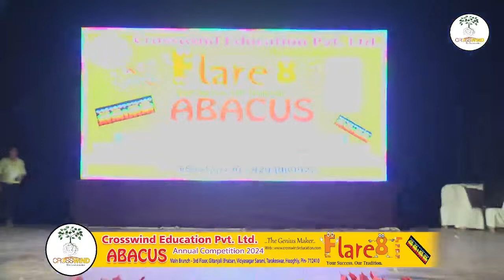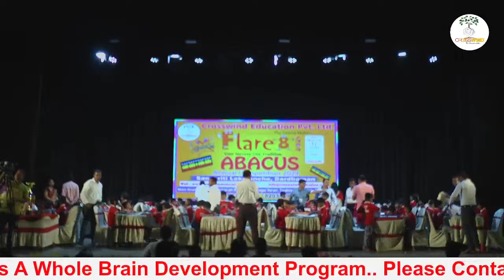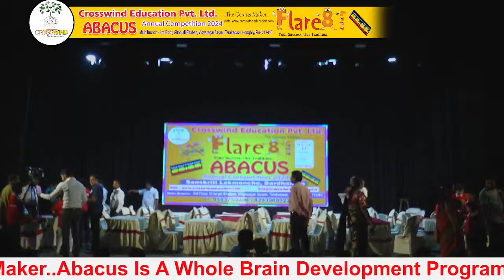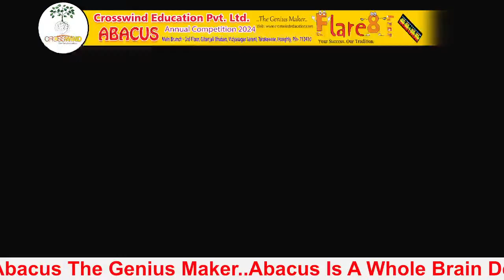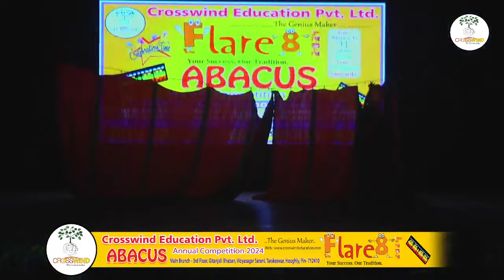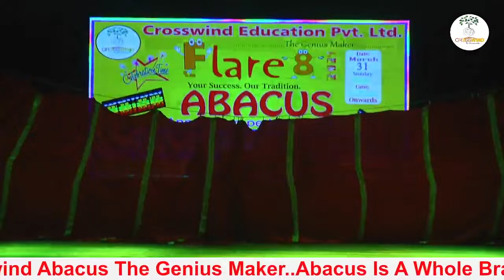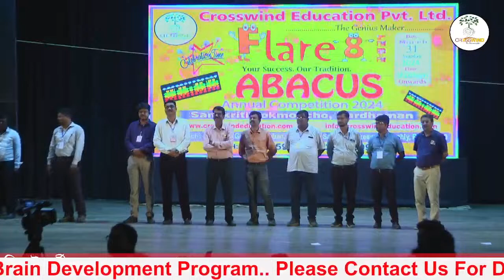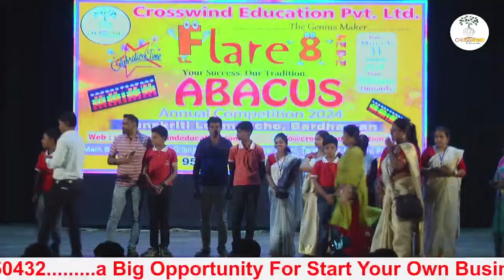live program Crosswind Education Pvt.Ltd. Live Stream 2023#viralvideo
ABACUS abacusprogram Unbelievably fast mental math calculation. Self confidence.

*Creative ability. Visualization. ☀Mind concentration power.

*Over all development in academics.